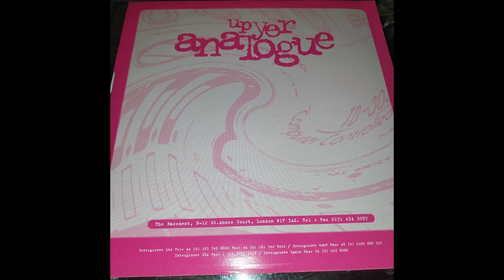Seditionary – Face Value